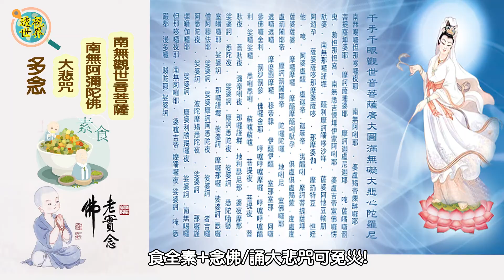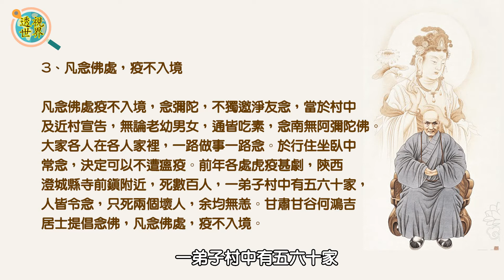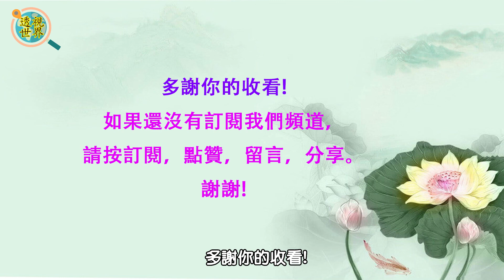COVID19新冠肺炎及各災難的解決方法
COVID19及各災難的解決方法

00:00 —— 歡迎收看：「透視世界」
00:14 ——  印光大師開示
02:49  ——  宣化上人開示